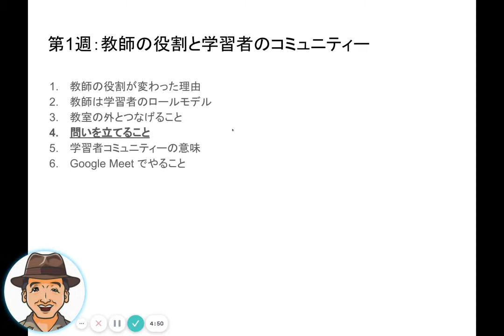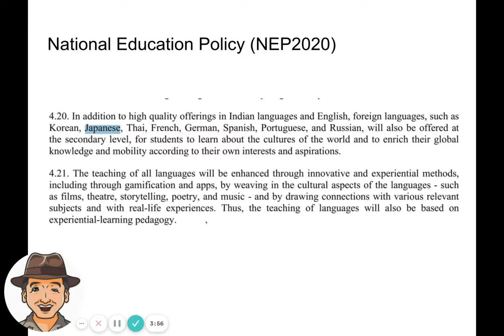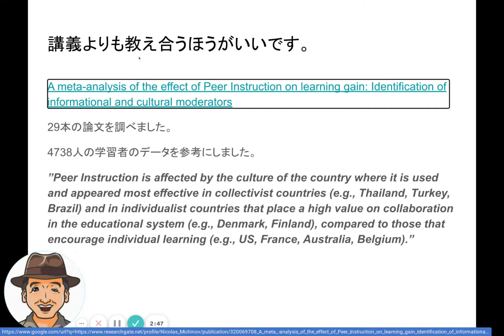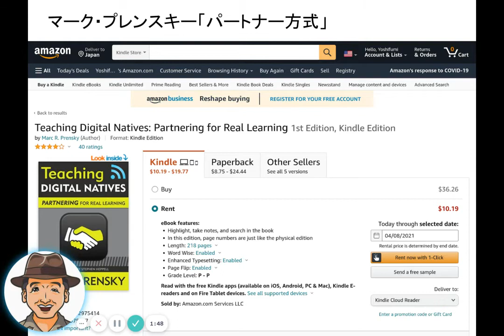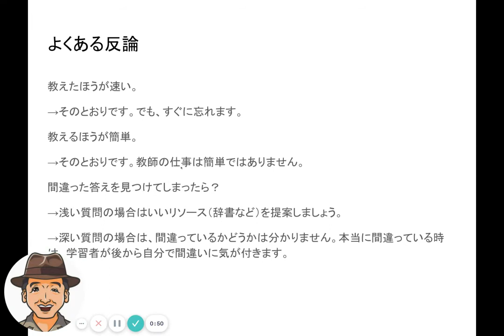TTCB14「問いを立てること」